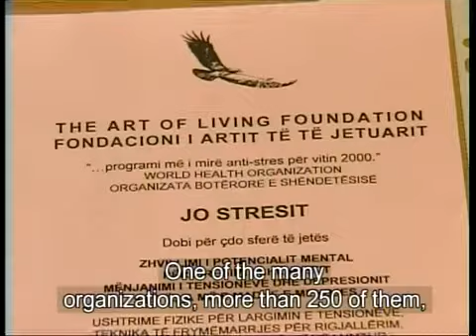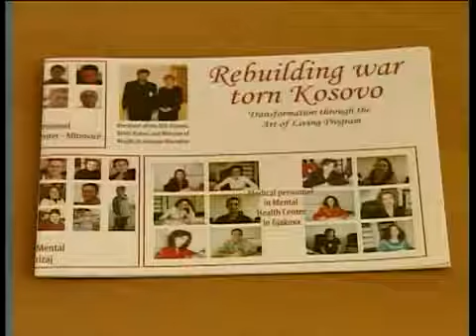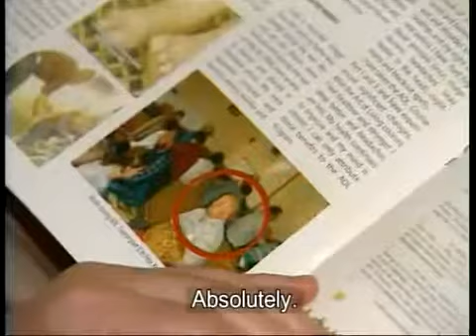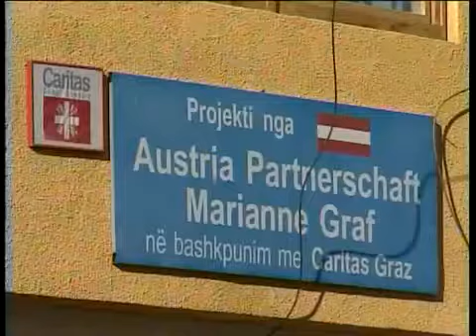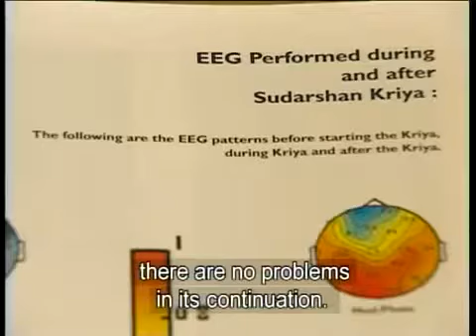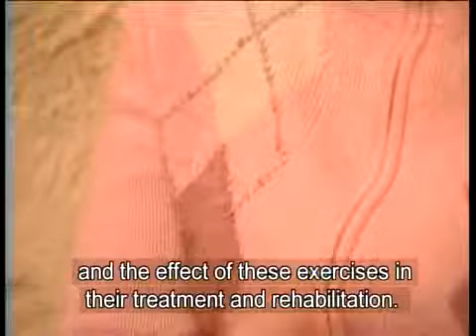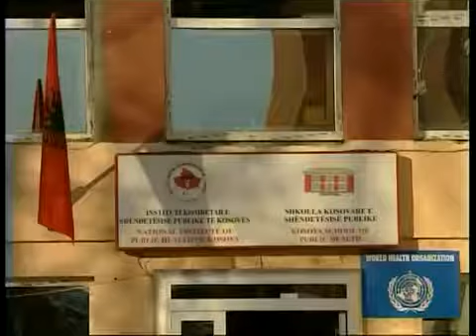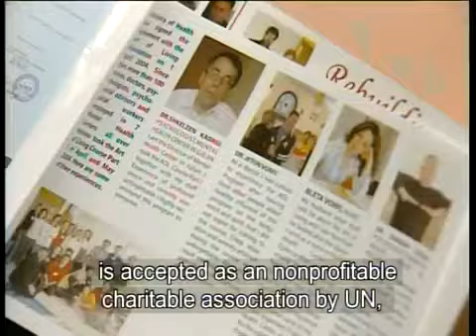The Art of Living Programme in Kosovo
Produced by Art of Living Productions More about the Art of Living: More about Sri Sri Ravi Shankar: More films: Sri Sri founded The.